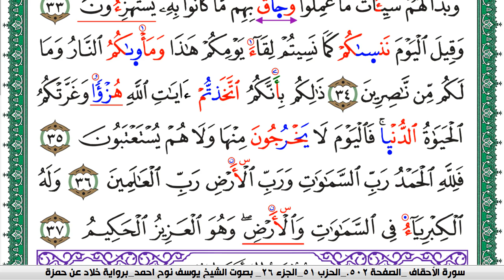سورة الجاثية مكتوبة يوسف نوح احمد برواية خلاد عن حمزة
moslim,
muslim,
moslem
الاسلام,
اسلام,
المسلمات,
المسلمين,
المسلمون,
مسلم,
i am muslim,
muslim,